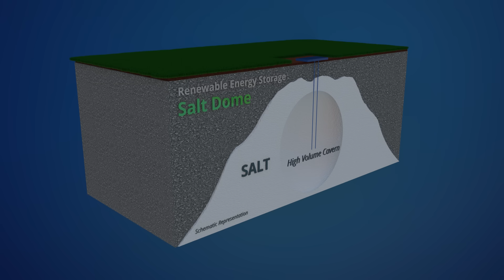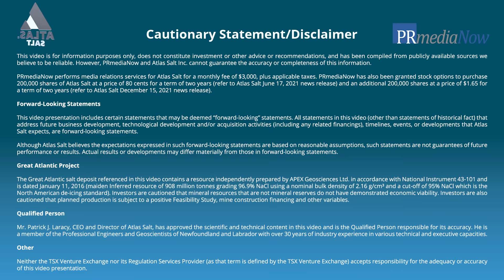Atlas Salt | Rowland Howe and Patrick Laracy discuss the Fischell's Brook Salt Dome - (PRmediaNow)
Twice the salt power for Atlas Salt in western Newfoundland, this time with a potential clean energy application.